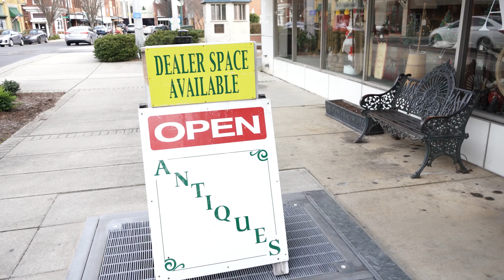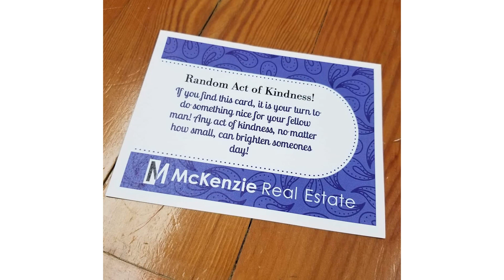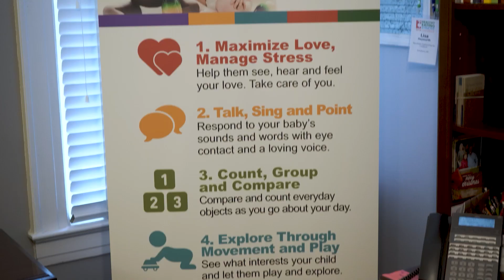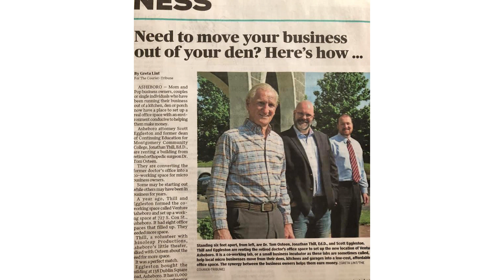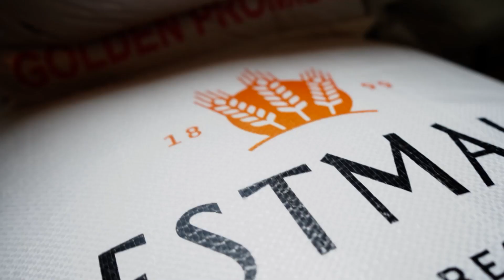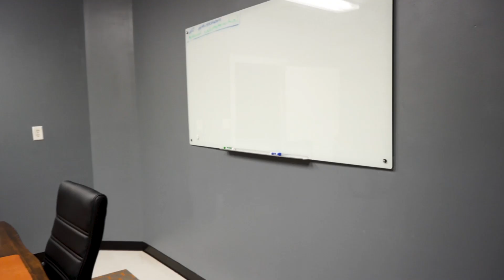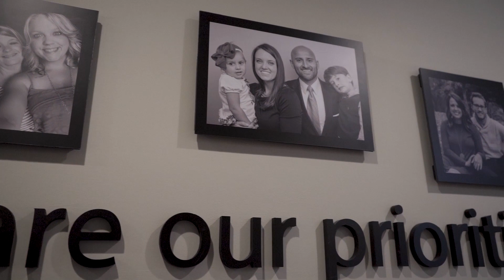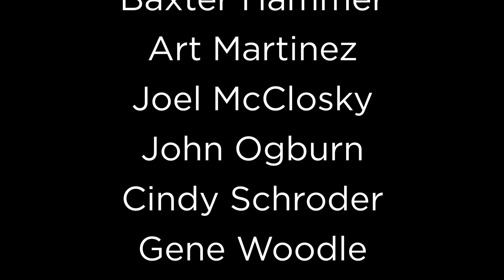Asheboro/Randolph Chamber of Commerce 2020 Awards show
Advisors Financial Center
Alpine Health & Rehabilitation
Asheboro Fire & Security
Jacquelyn Betts
Brubaker & Associates
Carolina Pharmacy Seagrove
Downtown Asheboro NC
Duke Energy
First Bank
Four Saints Brewing Company
Furniture Market Warehouse
Insurance Associates of the Triad
Integrity Mortgage Group
Make It Beautiful Salon & Spa
McKenzie Properties & Investments
Pinewood Country Club
Randolph Community College
Randolph County Partnership for Children
Randolph-Asheboro YMCA
Ready Telecom, Inc.
Re/Max Central Realty
Rhinoleap Productions
Sapona Plastics, LLC
Truliant Federal Credit Union
VentureAsheboro
WKXR 94.9 FM
WZOO Radio